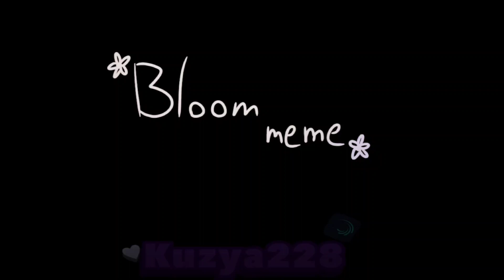//meme Bloom// unfinished or tweening test !Blood! //Rodamrix gacha club//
just a meaningless animation